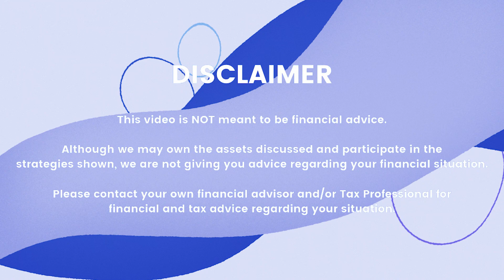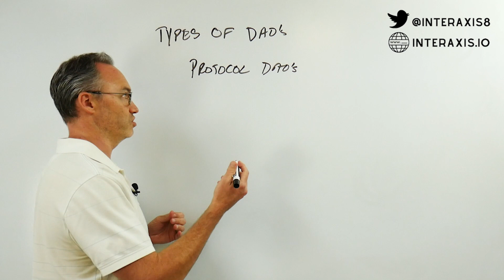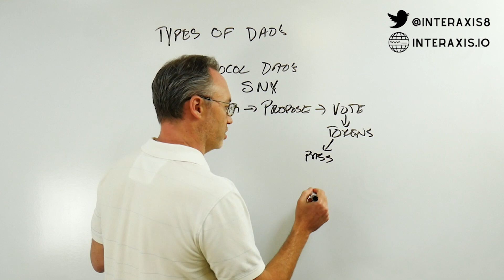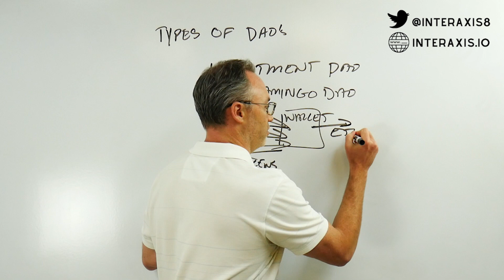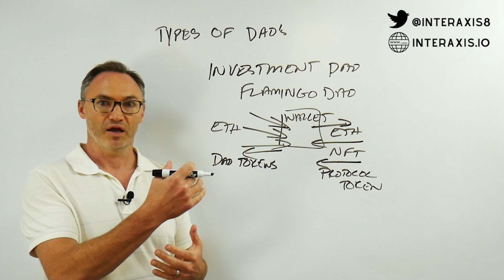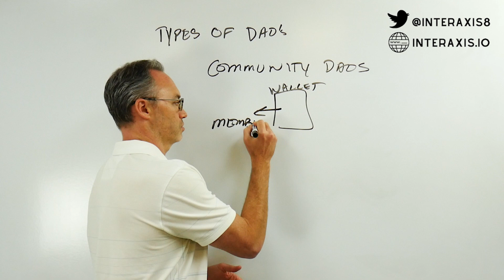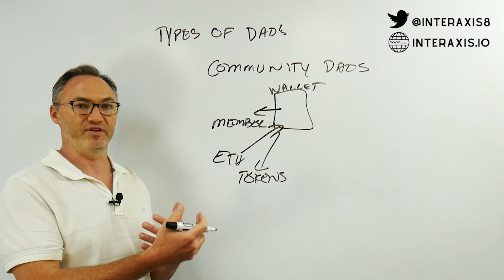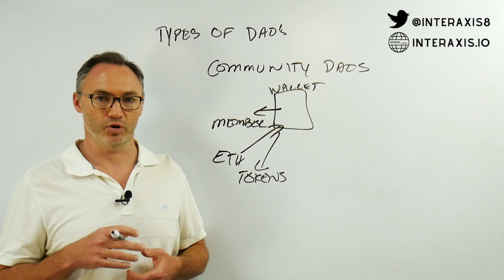Building DAOs | EP. 5 | Types of DAOs | Synthetix, Flamingo DAO, AAVE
***Join our DAOs; Links BELOW ***

PlannerDAO and LearnDAO (our two DAOs) are different. One caters to professionals i.e. financial advisors. The other caters to learners of crypto and DeFi. But these aren't the only types of DAOs out there. In fact, there are so many different kinds of DAOs. We discuss the types of DAOs we've come across, in this video.

Contents:
00:00 - Evolution of DAOs
01:07 - Protocol DAOs
04:08 - Investment DAOs
07:17 - Community DAOs
09:48 - Always evolving
10:50 - How creative can DAOs be?

DAOs became big and then their fame fizzled out in 2016. The first big DAO was MakerDAO, which was hacked back in 2016 for nearly $150 million. This gave DAOs a bad rep. However, since then, we've had several different types of DAOs enter the crypto market.

The first is Protocol DAOs. These are protocols built by a community of people which put forth rules of governance. However, outsiders can enter, become members, and even put forth proposals. These proposals are then put to an inquiry process and eventually voted on. The cool thing is, the votes are based on tokens held. Further, these tokens have actual real life value. Here, the entire process is public.

Another kind of DAOs is Investment DAOs. This works like a community fund. Every member contributes a certain amount of crypto for the DAO's tokens. These tokens are backed by the respective crypto. Like protocol DAOs, these DAOs tokens have a voting power attached to it. Lots of different investment themes can be incorporated into this fund like NFTs.

The last kind of DAO we've seen is Community DAOs. These start as a group of people getting together to simply chat. There is no goal at the outset. A simple membership token is created with no direct objective. However, as the engagement level within the DAO builds, the value of the token rises as well.

Lastly, these aren't the only kind of DAOs. The premise in the DAO world is there is no one kind of DAO. Just like there is no one kind of company. But one thing we can see is DAOs will be the way companies of the future are organized. And we'd love to see more kinds of DAOs in the future.